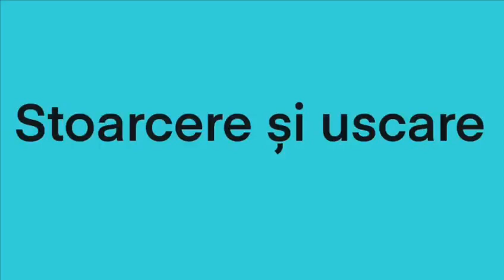Spălătoria de covoarea Alexandria vă oferă servicii complete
Programează un răsfaț complet covorului tău: 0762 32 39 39☎️
Spălătoria de covoarea Alexandria vă oferă servicii complete💯 de înaltă calitate de spălare si curățare a covoarelor :
✅ Desprăfuire
✅ Spălare
✅ Centrifugare
✅ Uscare
✅ Scoatere pete
✅ Finisare
📌 Ne găsești în Alexandria, str. 1 Mai, nr. 63 (vis-a-vis de autogara Transvalady) sau la tel:
👍 Nu iți vine să crezi? Vino și ai să te convingi!💯